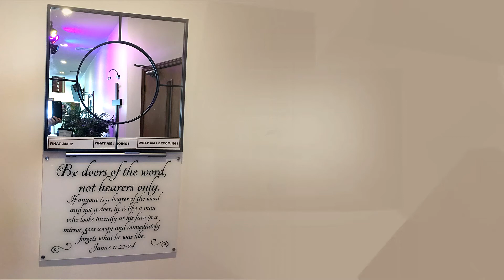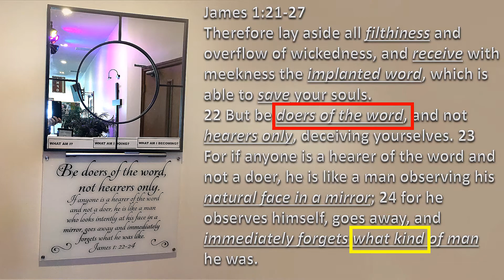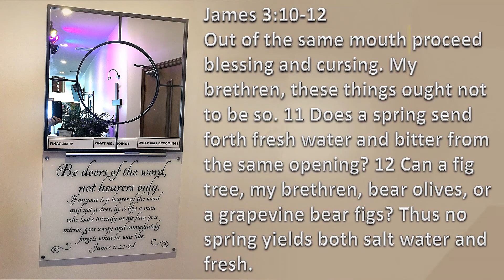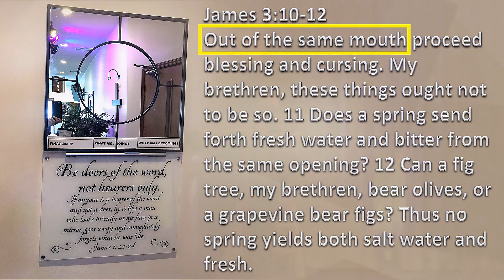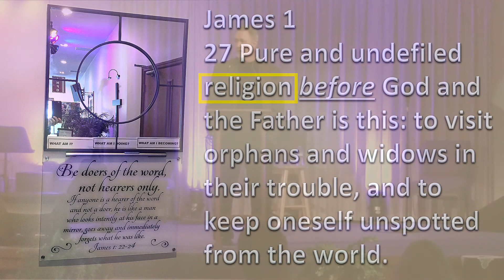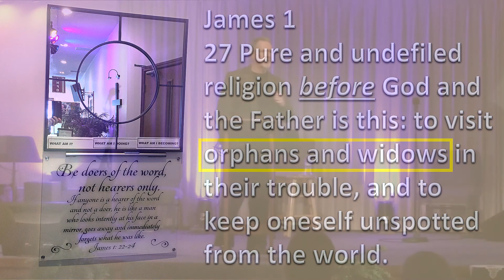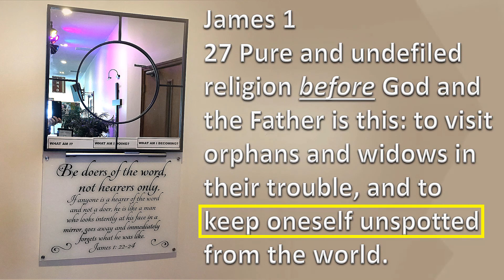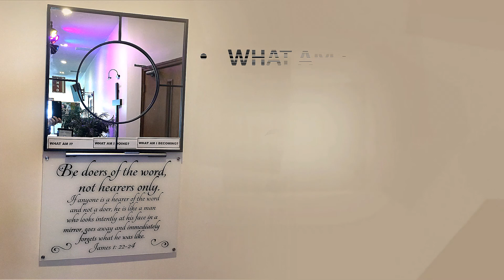Called to Remember 4: The Mirror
What if you saw your true self?